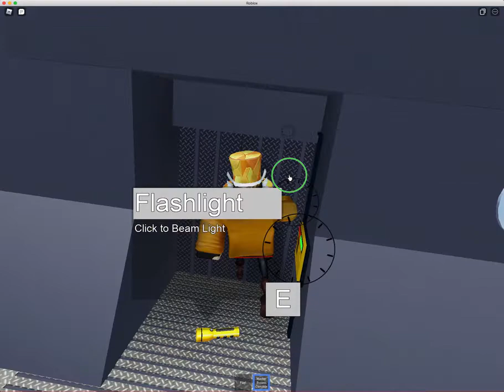Roblox Isle l Boat 1P No portals